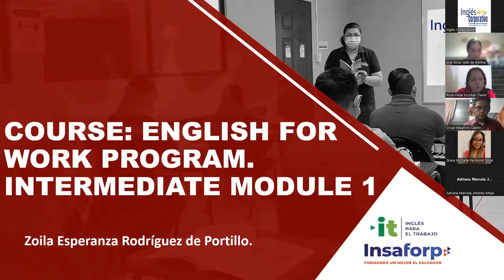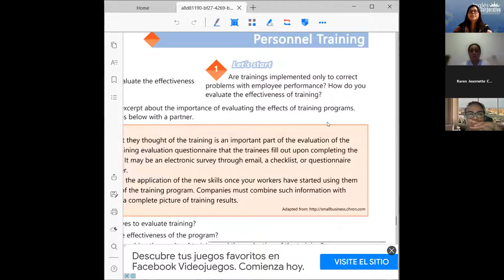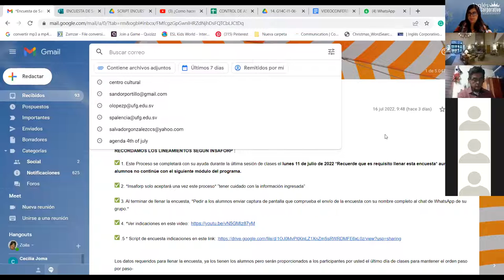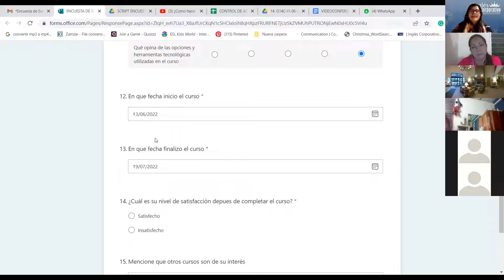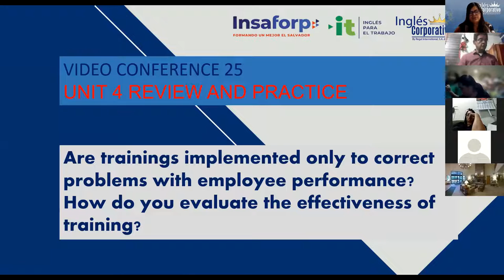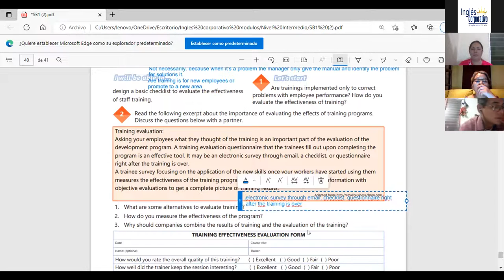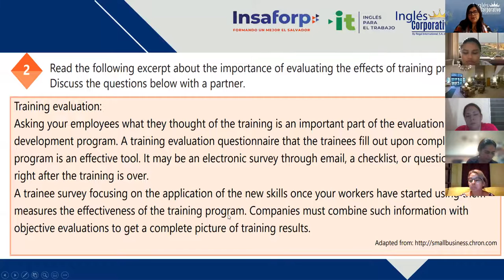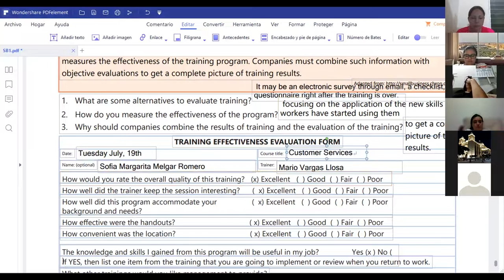Inglés Corporativo-19/07/2022-UNIT 4 REVIEW AND PRACTICE